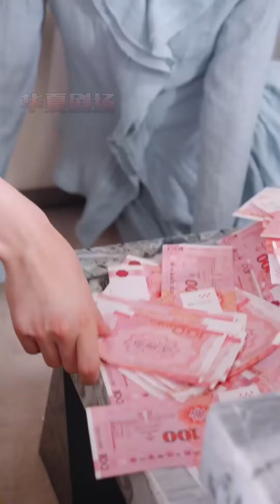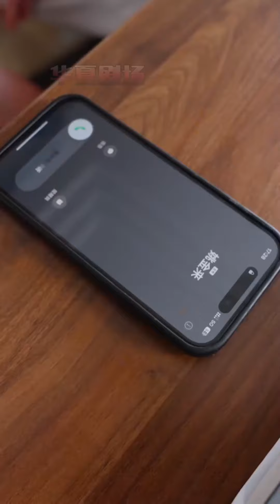《穿成反派，我要幹翻鎮北王》都市爱情